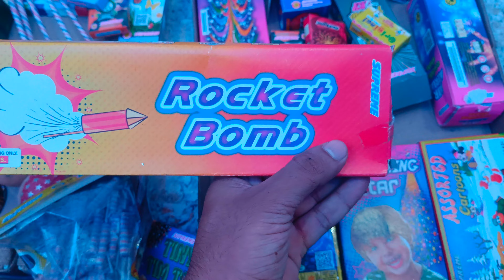Dosto k sath Diwali Celebration 🤘🤩 | Diwali Celebration 2022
About -

hey guys happy diwali 2022 aap sab Diwali khub ache se celebrate kiye honge . Aaj ki video me hamne apni Diwali celebration ko dikhaya hai .

agar video pasnd aaye to like or channel ko support jarur kre.